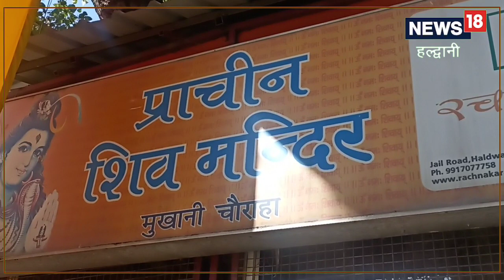हल्द्वानी में इस जगह भगवान शिव का 150 साल पुराना मंदिर, भोलेनाथ पूरी करते हैं हर कामना!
हल्द्वानी शहर में मुखानी चौराहे पर भगवान शिव का 150 साल पुराना मंदिर है. यह मंदिर पीपल के पेड़ के नीचे स्थित है.,Haldwani news|Lord Shiva